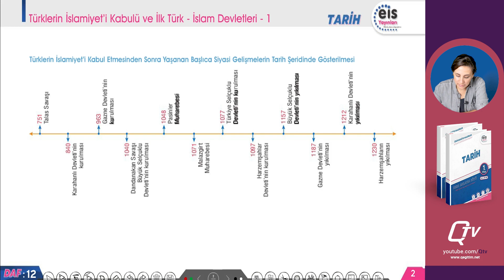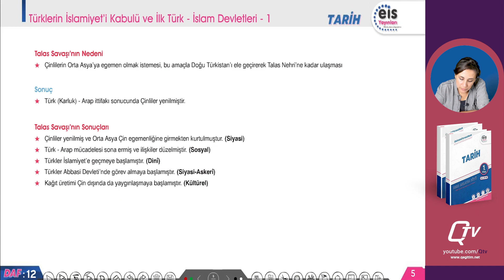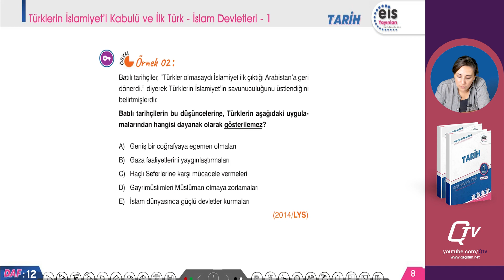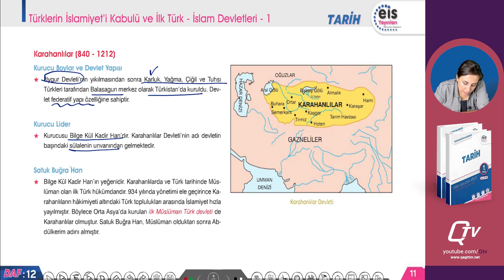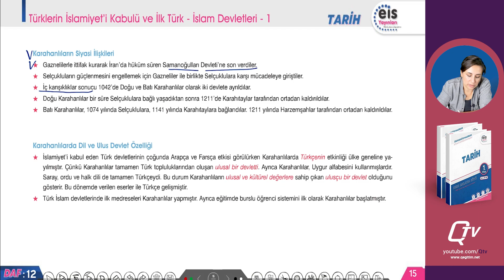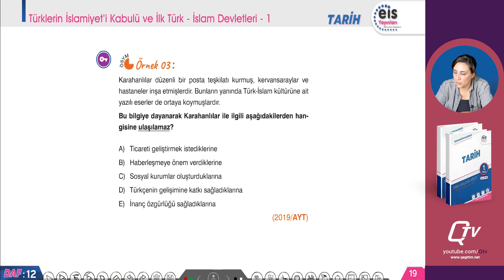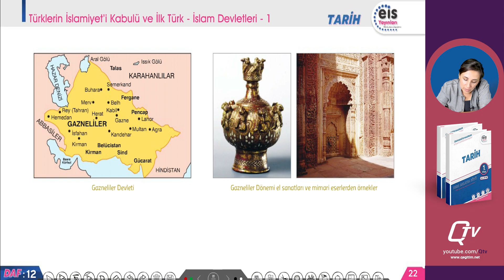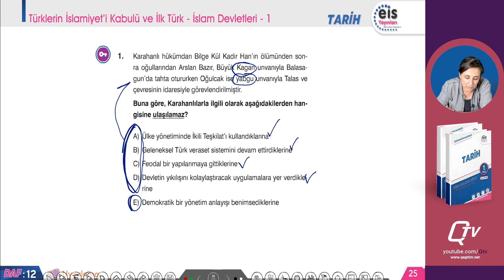EİS Mavi Set 1. Kitap Tarih Ders Anlatım Föyleri | Föy 12 | İslam Devletleri 1